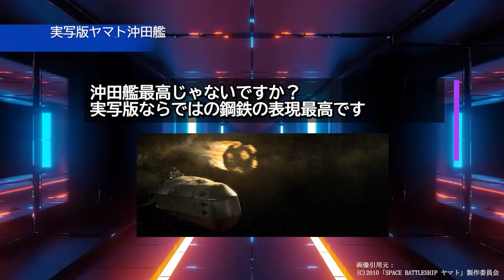【宇宙戦艦ヤマト：実写版】敵強すぎてビビるｗ沖田艦：徹底解説！SPACE BATTLESHIP ヤマト｜宇宙戦艦ヤマト2205 新たなる旅たち待てなさすぎる記念｜2199｜2202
■公式予告
『宇宙戦艦ヤマト2205　新たなる旅立ち 前章‐TAKE OFF‐』特報（『ヤマトという時代』上映後付けver）

■権利者様
(C)2010「SPACE BATTLESHIP ヤマト」製作委員会

■今回の解説
・2199年地球は滅亡の瀬戸際に
・遊星爆弾により地上は壊滅
・人類は地下都市に逃げ延びる

■チャプター
00:00​​ イントロ
01:18　DFE旗艦級『沖田艦』
03:04   旗艦級 武装
04:57 地球の防衛体制
05:44  2199年火星宙域決戦
7:28  DFE旗艦級『沖田艦』
8:08  エンディング

宇宙戦艦ヤマト2205 新たなる旅立ち ガイペロン級多層式航宙母艦 バルメス(外洋機動艦隊仕様)
宇宙戦艦ヤマト2205 新たなる旅立ち 1 [Blu-ray]
宇宙戦艦ヤマト2205 新たなる旅立ち デウスーラⅢ世
宇宙戦艦ヤマト2205 新たなる旅立ち 地球防衛軍 ドレッドノート改級補給母艦アスカ
宇宙戦艦ヤマト2205 新たなる旅立ち 1

特別総集編『「宇宙戦艦ヤマト」という時代 西暦 2202 年の選択』

宇宙戦艦ヤマト2202 地球連邦 アンドロメダ級DX 1/1000スケール 色分け済みプラモデル

宇宙戦艦ヤマト2202 波動実験艦 銀河 1/1000スケール 色分け済みプラモデル

宇宙戦艦ヤマト2202 メカコレクション 地球連邦アンドロメダ級 一番艦 アンドロメダ

宇宙戦艦ヤマト2202 メカコレクション 波動実験艦 銀河 プラモデル

宇宙戦艦ヤマト2202 メカコレクション 地球連邦主力戦艦 ドレッドノート級セット 1

宇宙戦艦ヤマト2202 地球連邦主力戦艦 ドレッドノート級 ドレッドノート 1/1000スケール 色分け済みプラモデル

劇場上映版「宇宙戦艦ヤマト2202 愛の戦士たち」 Blu-ray BOX (特装限定版)

■関連動画
【宇宙戦艦ヤマト2205　新たなる旅立ち】これはヤバすぎ！！現在判明している6つの事実｜2205 新たなる旅たち｜自動惑星ゴルバ｜コスモハウンド｜デスラー｜宇宙戦艦ヤマト2202｜2199｜2205

【宇宙戦艦ヤマト】地球防衛軍総旗艦ブルーノア｜超戦闘力と致命的な欠陥｜西暦2220年｜戦艦大和｜銀河｜アンドロメダ｜ドレッドノート｜宇宙戦艦ヤマト復活編｜2199｜2205

【宇宙戦艦ヤマト2202】ヤマト最終決戦仕様｜通常版との違いは？超強すぎるｗ｜BBY-01｜戦艦大和｜銀河｜アンドロメダ｜ドレッドノート｜宇宙戦艦ヤマト｜2199｜2205｜ガトランティス｜解説

【宇宙戦艦ヤマト2202】アンドロメダ改＆ブラックアンドロメダ解説｜地球絶対防衛線を守り抜いた時間断層が作り出した武力の頂点｜山南スペシャル｜2199｜2202｜2205｜ガトランティス｜大和｜銀河

【宇宙戦艦ヤマト2202】最強のアンドロメダ『しゅんらん』｜※非公式設定解説｜山南｜宇宙戦艦ヤマト2199｜2205｜ガトランティス｜大和｜銀河｜アポロノーム

【宇宙戦艦ヤマト2202】ヤマト級3番艦　銀河｜闇だらけのヤマト級｜指揮ＡＩ｜Ｇ計画｜時間断層｜アンドロメダ改｜コスモリバースシステム｜イスカンダル｜地球艦隊2199｜2205｜ガトランティス

■使用楽曲
・効果音：FROM SOFTWARE”Armored Core For Answer”
・曲：

このチャンネルでは適切な引用とフェアユースの下、複数のSF作品の映像、画像を利用しております。映像、画像の権利保有者様、引用元をすべての動画で掲示し、

本チャンネルの動画では下記の引用条件を厳守しております。

主従関係が明確であること⇒独自の見解、解説を音声、フリー素材、文字を使って主のコンテンツとしています。
引用部分が他とはっきりと区別されていること（明瞭区別性）
⇒使用画像はその他の画面、文字、コンテンツと被ることなく独立して掲示されています。
引用をする必要性があること（必要性）
⇒画像を使用する際は、動画にて言及している内容を支える、補足するために使用しております。
出典元が明記されていること（出典）
⇒出展作品、権利者様を明記しております
改変しないこと
⇒縮小のみで、改変しておりません

万一権利者様の権利を侵害するようなコンテンツを見つけましたら、
即時削除等の対応を取らせていただきますので、ご連絡くださいませ。